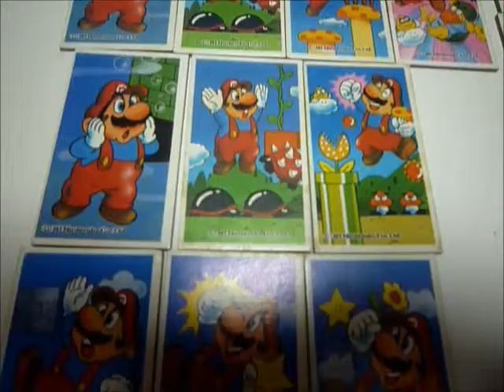スーパーマリオめんこ メンコ 15種19枚 ④